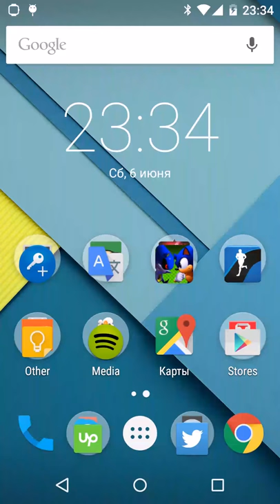Bocko on Android - Clojure version